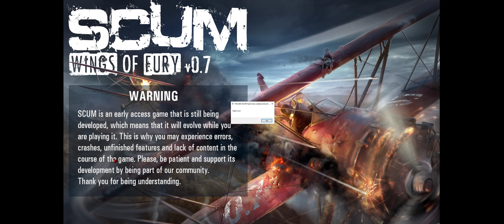SCUM PC GAME Multiplayer Survival 0 7 Update Part 140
I've shot forward a bit as the other videos before this were recorded at night time and its pointless brightening them as that sort of defeats the object of playing at night lol. Anyway in this video someone offers to give me a lift to an trader so I can sell some stuff and buy some NVG which would be pretty useful, but things don't go according to plan ...